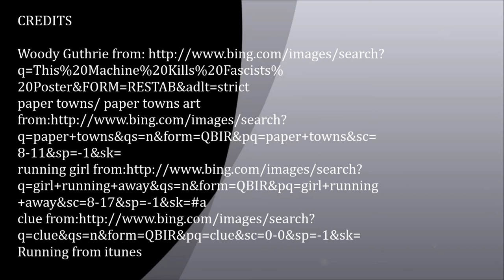paper towns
Paper Towns By.John Green book trailer